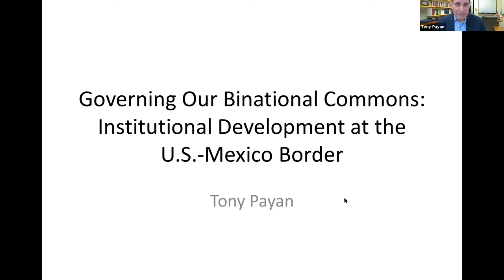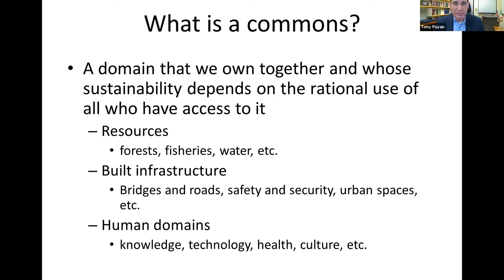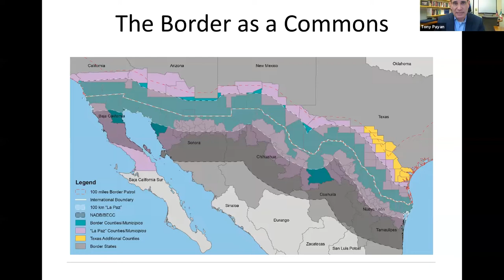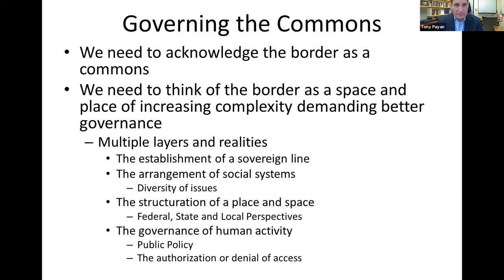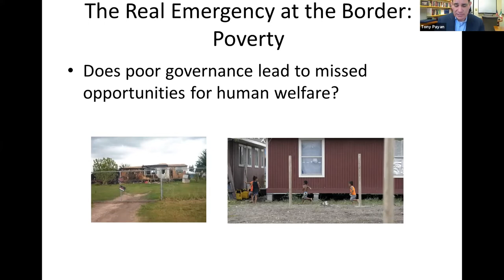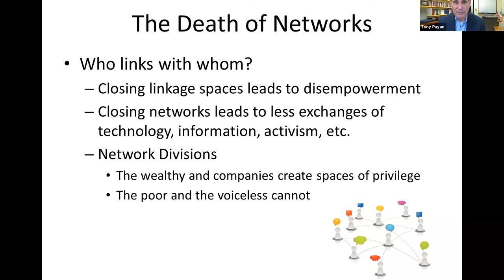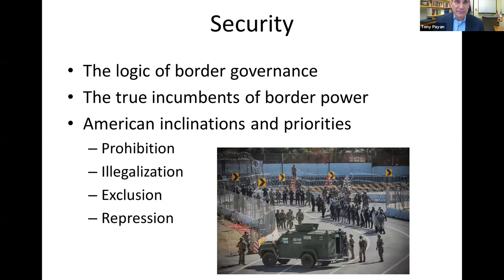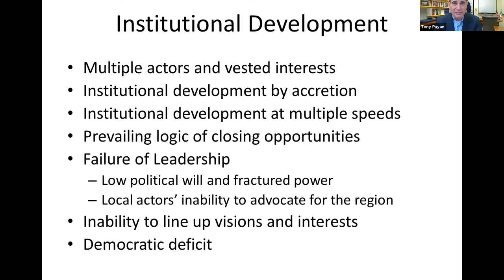Governing Our Binational Commons: Institutional Development at the U.S.-Mexico Border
Dr. Tony Payan from Rice University's Baker Insisitute for Public Policy and director of Center for the United States and Mexico will present "Governing Our Binational Commons: Institutional Development at the U.S.-Mexico Border." Crossborder Governance (CBG) as a doubly challenging endeavor, largely because it juxtaposes contiguous geographical spaces, split by hard sovereign lines, where there may be very different economic, political, social and cultural systems rubbing against each other, with issues straddling borderlines and demanding effective governance—from environmental and natural resource management to security to human mobility to trade and economic integration to infrastructure interconnectivity to public health supervision to territorial and urban-planning and so on. Consequently, building institutions that adroitly balance territorial contiguity fragmented by sovereign lines and straddling problems, which require good CBG is extremely challenging. But such efforts exist—as in the U.S.-Mexico borderlands, our binational commons. The U.S.-Mexico border has certain characteristics, developed over its history, which have both demanded and even forced the construction of governance institutions to deal jointly with just such complex issues. But the historical result of institution building efforts moving at different speeds, over different territorial dimensions, and many issues has also resulted in a region of fragmented governance, never fully integrated and governed as a commons nor fully left to its own fortune. In this conversation, we deal with some of the history of some border issues, the institutional scaffolding built around them, and the increasingly inadequacy of such institutions to improve the lives of borderlanders